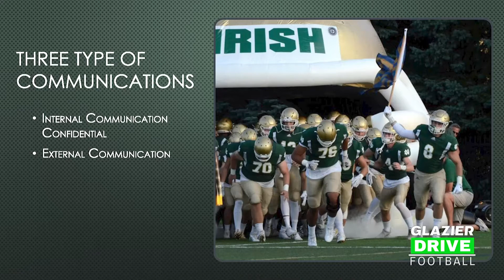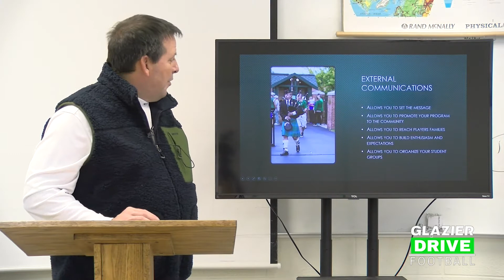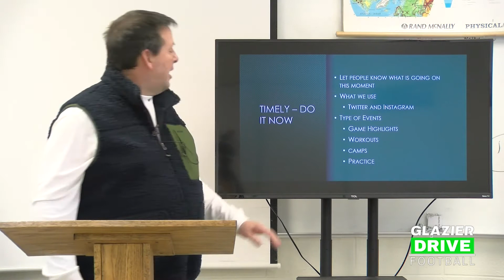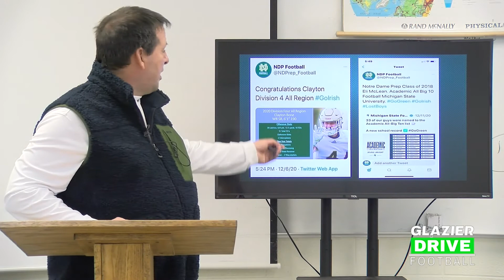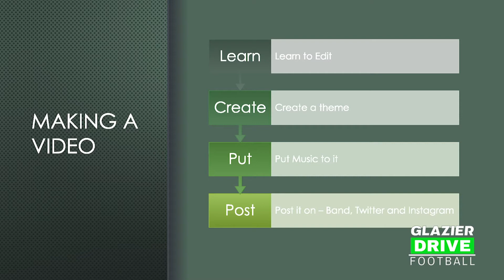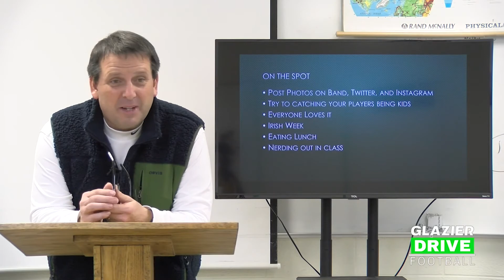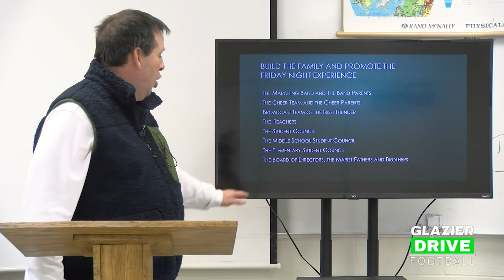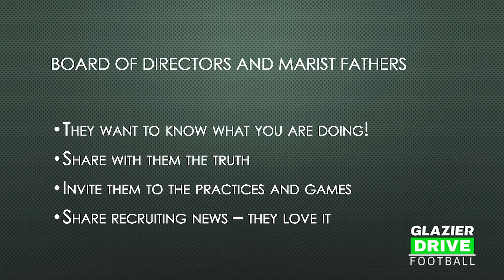Pat Fox External Communication for Your Football Program BAND